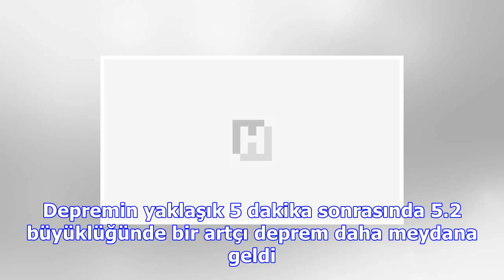Dünya sallanıyor! sabaha karşı da kosta rika...